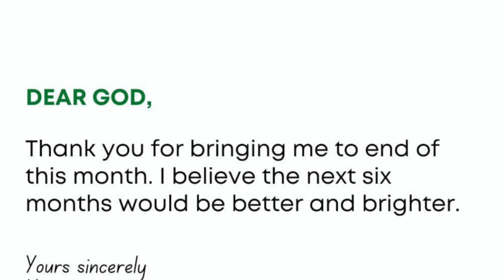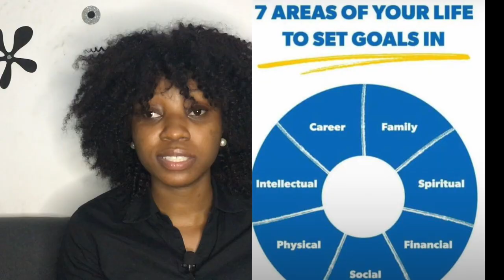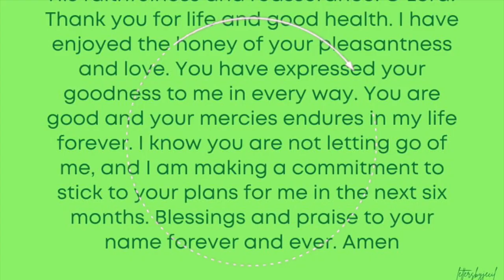Mid Year Life Review |How To Reset For Mid-Year| Review, Reset, Reflect, Refresh goals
Can't believe it's July already! This year just flew by so fast😳
2020 has felt like a never-ending year. That’s given us just the right amount of time to revive one of our most beloved traditions. YEAR IN REVIEW Every single year, around this time I always feel a bit... off. It's like the weight of 6 months of responsibility, expectations, resolutions, and goals finally fell upon my shoulders.

And you know what? We all need to start over. We all need to reset — to look back, appreciate what the first months of the year have brought us, and start thinking about what comes next as well as strategies to center our attention inwards and live in the present with more intention.
This video is all about resetting for mid-year. Let yourself treat mid-year like new Year and hit reset in full on your life with these ideas.
Plan with me for July & also do a Mid-Year Review for 2021! In this video, we're reviewing the first half of 2021 and planning our goals for July and the rest of the year. This is a monthly planning series where we reflect on our progress and goals, using each month to move closer towards our dream life.

MENTIONED IN THE VIDEO; HOW TO START YOUR MID-YEAR RESET, MID YEAR RESET, HOW TO GET YOUR LIFE TOGETHER

Camera: Mobile Phone
Ringlight: